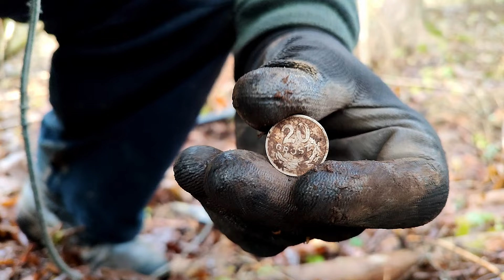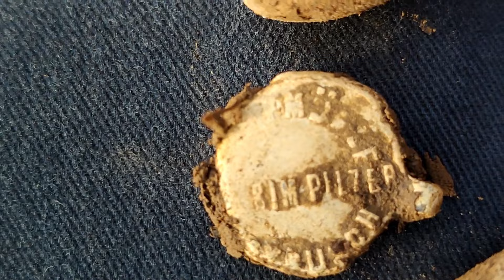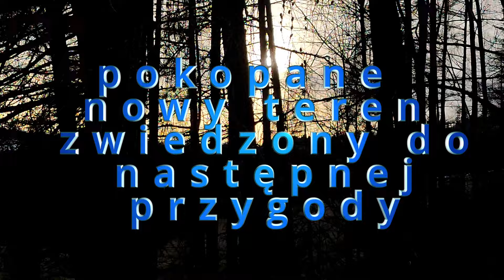wyprawa w nieznany średniowieczny teren było warto wykopki 2024 xp Deus nokta legend metal detector